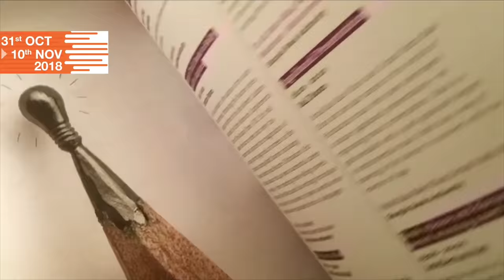സ്വാതന്ത്രം നേടിയ ശേഷവും ചിലര്‍ രാജാക്കന്മാരെന്ന് പറഞ്ഞ് നടക്കുന്നുവെന്ന് മന്ത്രി ജി സുധാകരന്‍.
രാജവാഴ്ച അവസാനിച്ച് രാജ്യം സ്വാതന്ത്രം നേടിയ ശേഷവും കേരളത്തില്‍ ചിലര്‍ രാജാക്കന്മാരെ് പറഞ്ഞ് നടക്കുന്നുവെന്ന്  മന്ത്രി ജി സുധാകരന്‍. അവരൊന്നും  രാജാക്കന്മാര്‍ അല്ല. ഒരു നേര്യതും തോളിലിട്ട്  ഒരു വടിയും കൈയില്‍ പിടിച്ചാല്‍ രാജാവാണൊണ് ചിലരുടെ ധാരണ. അത്തരക്കാര്‍ക്ക് ഉറക്കത്തില്‍ എണീറ്റ് നടക്കു അസുഖമാണ്. ശബരിമല പതിനെട്ടാം പടിക്ക് താഴെ ധര്‍ണ്ണയിരുന്നത് പരികര്‍മ്മികളാണെന്നും  മേല്‍വസ്ത്രം ഇടാതെയായിരുന്നു അവരുടെ ധര്‍ണ്ണ എും ജി സുധാകരന്‍ ഷാര്‍ജ രാജ്യാന്തര പുസ്തകോത്സവ വേദിയില്‍ പറഞ്ഞു.